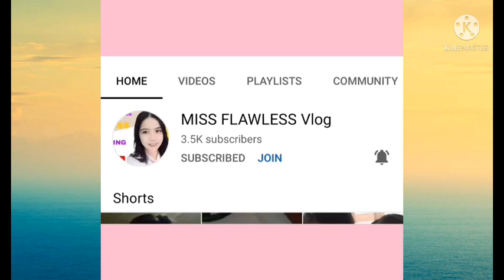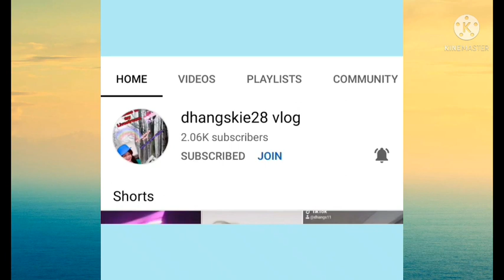Part2 Celebrating valentines day with my little one at Burger King Sm molino.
Celebrating valentines day at Burger King Sm molino with my little one.Busog si ako ang little one ko busog lang sa coke float hahahaha!